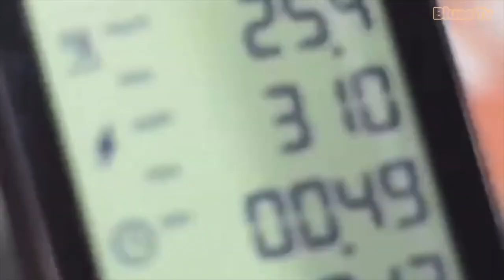Tariq Lamptey - Chelsea's latest Academy product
Allthingschelsea.blog